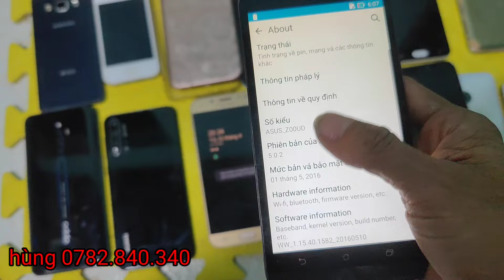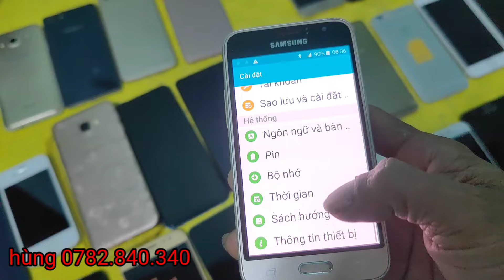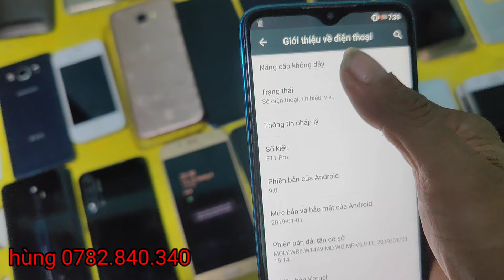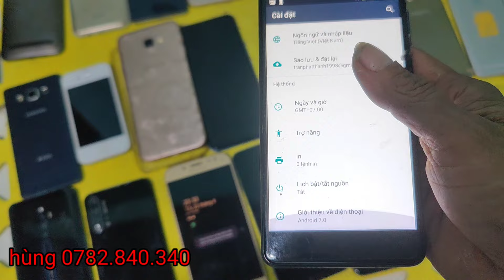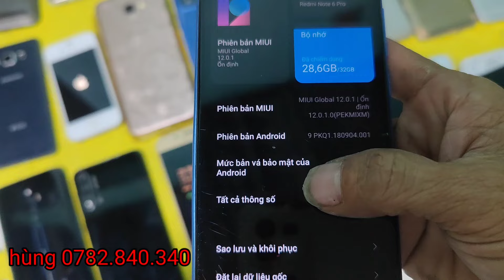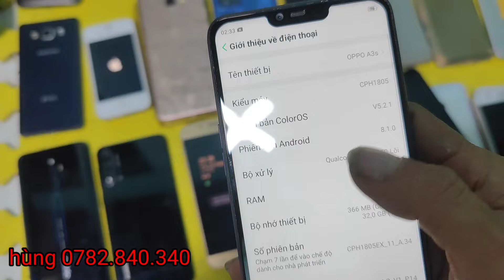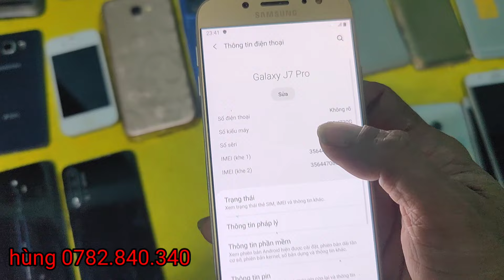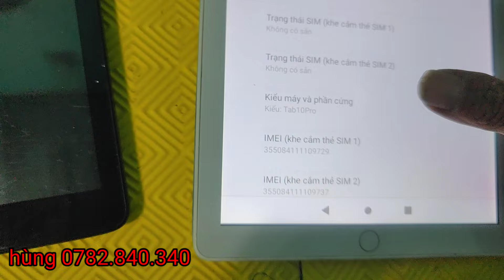điện thoại thanh lý giá rẻ